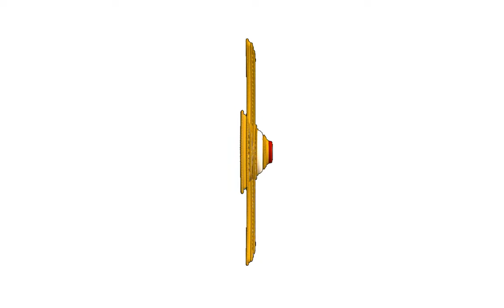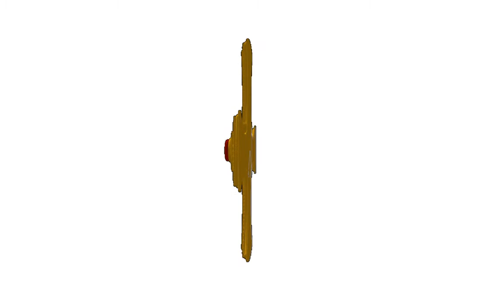Video of 3D Sketchup model of St Cuthbert's Pectoral Cross.